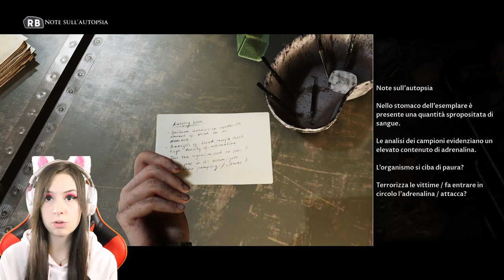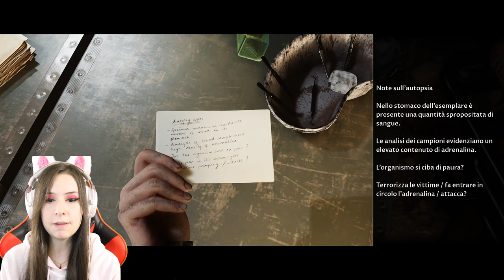OGGI IL DISASTRO | HOUSE OF ASHES #7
Riusciamo a raggiungere i 50 Likes? ♥
► DONAZIONI◄
Da indicare sulla busta/pacco:
• Il destinatario:
Mariangela Benevento